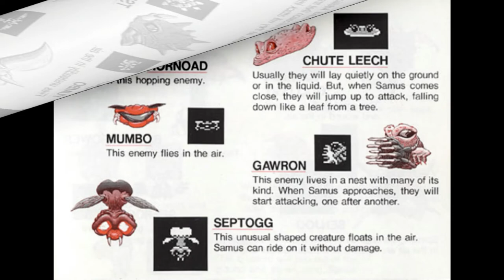Analisando Clássicos - Metroid 2 o Retorno de Samus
Salve galera! Bodão na área!
Finalmente, depois de duas semanas e muitos problemas, eu trago a vocês a análise de Metroid 2. Foi um vídeo muito gostoso de fazer, apesar de ter dado trabalho, mas eu me diverti muito e espero que vocês se divirtam também acompanhando essa nossa missão por SR-388.